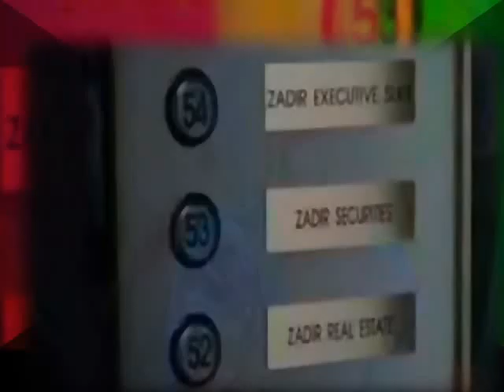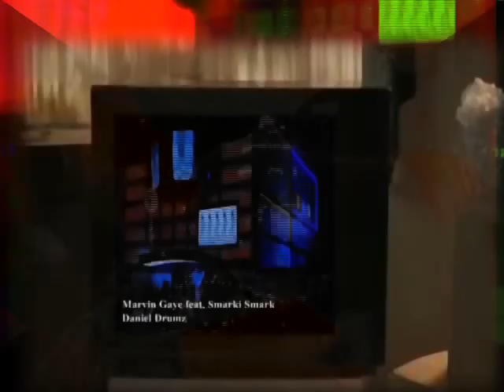Daniel Drumz - Marvin Gaye feat. Smarki Smark [cutting set]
Just like muuuusic.
...Znasz to uczucie, jest po 23...
appeared on: Electric Relaxation Mixtape
2006

video-vibe from '98